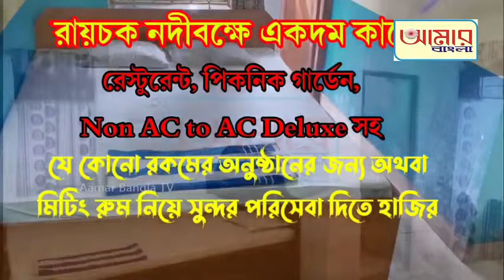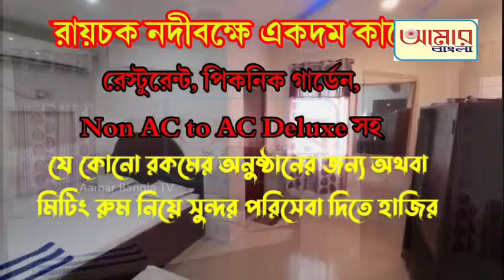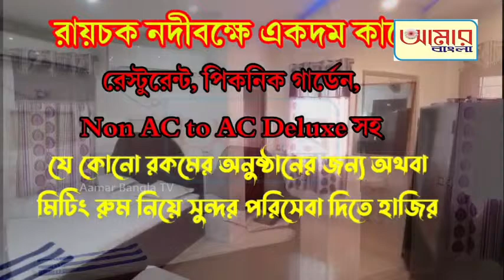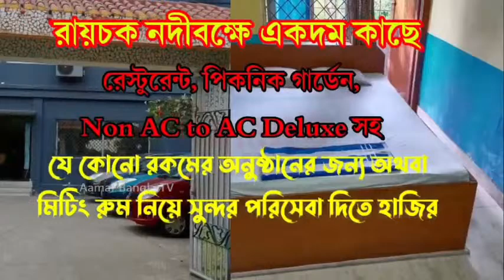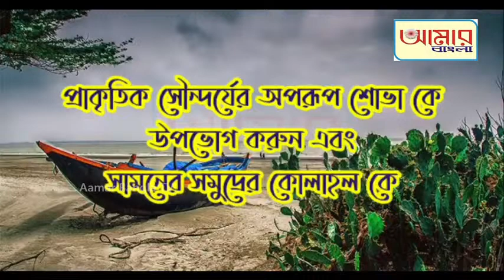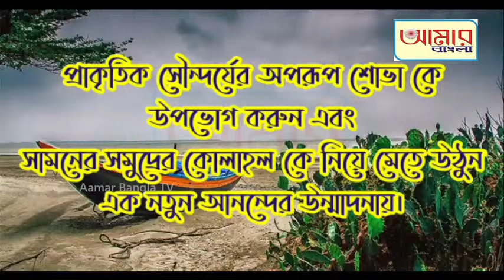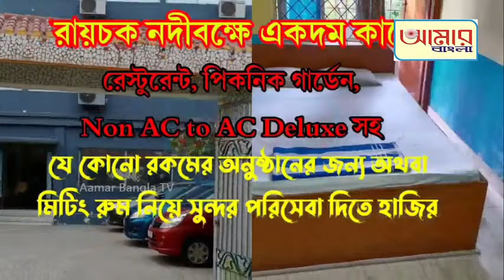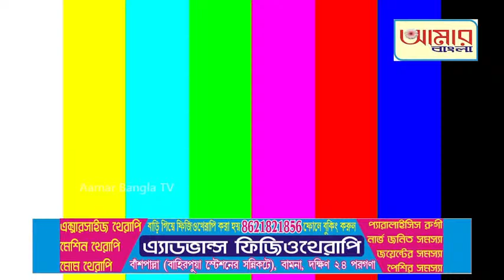Fakir Chand collage // Aamar bangla TV